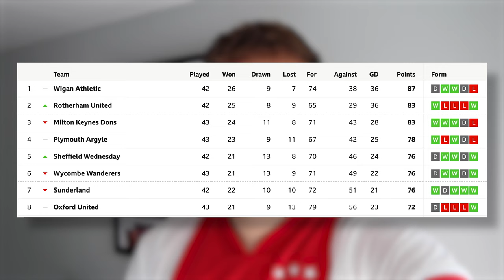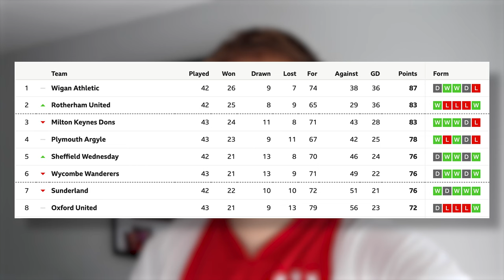*HUGE PROMOTION CLASH IN LEAGUE ONE!* | PLYMOUTH ARGYLE 0-0 SUNDERLAND | *VLOG*